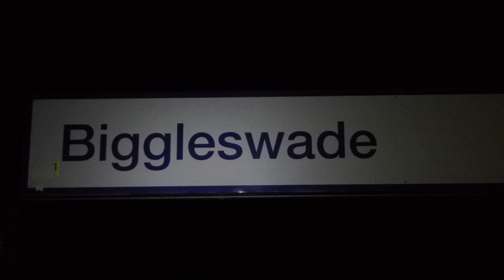Black Five 44871 Shoots passed Sandy with 'The Cathedrals Express' - 09/12/18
One weekend, two steam specials! The day after 6233 'Duchess of Sutherland''s run to Lincoln from Kings Cross, one of her younger siblings, in the form of Ian Riley's Black Five No. 44871, would run via the same route to Lincoln and back, running outward via Sleaford and Spalding, and back along the direct route via Newark and Grantham. 44871 was covering for B1 'Mayflower', which had just come out of overhaul at Carnforth.

The 5MT is first seen at New Zealand Bridge, to the North of Sandy. After an HST zooms towards the capital, we take a brief look at the solar farm and the gallery of photographers on the other side of the line. The Five was running close to her maximum permitted speed at 58mph, producing a volcanic volume of steam. The loco was working hard and happily, the Class 47 No. 47746 'Chris Fudge' that was tucked behind the engine was being dragged by 44871. The 12 coach train then thunders north to Lincoln.

As per the previous evening, a return to Biggleswade station would be where she was seen a second time. After a Class 91 races south, we see the HI light on the Black Five shining a long the rails. The loco then comes into view of the station lights, roaring towards the camera at 57mph, steaming flowing from the chimney top. 44871's crew then blow the whistle and the harsh breathy tone is revealed as she passes, giving a doppler effect! The Class 47 was still doing very little as the 520 ton train hurries into London, running 13 minutes late.

The first time I'd ever seen one of Stanier's workhorses on the mainline and what a spectacular machine they are. I'm sold!

Filmed on a Panasonic TZ60